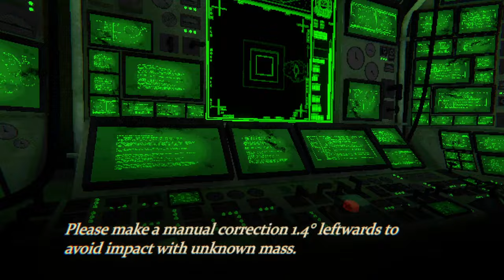WARNING: DO NOT DRINK IT OR ELSE..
In this thrilling video, "WARNING: DO NOT DRINK IT OR ELSE... Mouthwashing," we present an exciting compilation of gameplay moments from the indie horror game that’s making waves in the retro gaming community. Dive into the unnerving world of Mouthwashing, where every sip could lead to terrifying consequences!

This compilation showcases intense gameplay highlights, spine-tingling scares, and clever strategies that will captivate fans of indie horror and retro-style games. Join us as we explore the game's chilling narrative, pixelated graphics, and unique gameplay mechanics that pay homage to classic horror titles.

Whether you're a seasoned gamer or just discovering the indie horror genre, our video is packed with insights and entertaining moments that will keep you on the edge of your seat. We'll also share tips on how to survive in this haunting environment and discuss the game's themes that resonate with horror enthusiasts.

Don't miss out on this thrilling compilation! Get ready to experience Mouthwashing like never before—just remember, don’t drink it!.